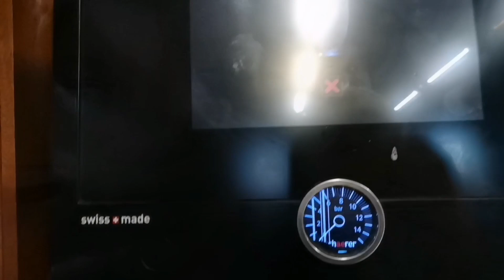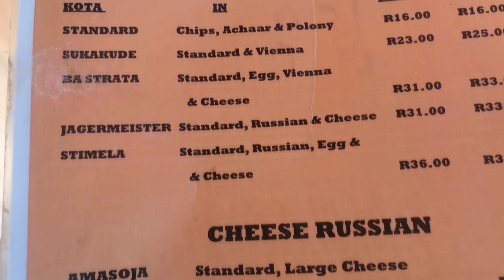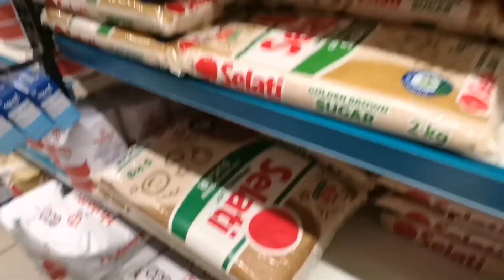VLOG : A COUPLE OF DAYS IN MY LIFE | SOUTH AFRICAN YOUTUBER